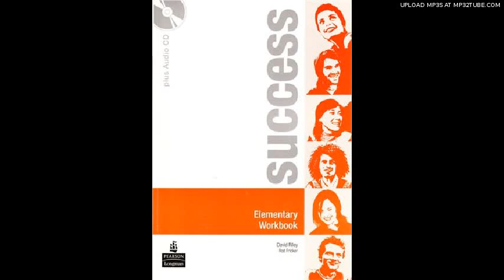Track 9 - Unit 3, Listening, Exercise 1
Corso Multimediale d'italiano . Curso de multimedia Italiano